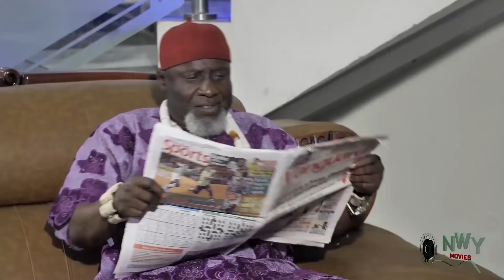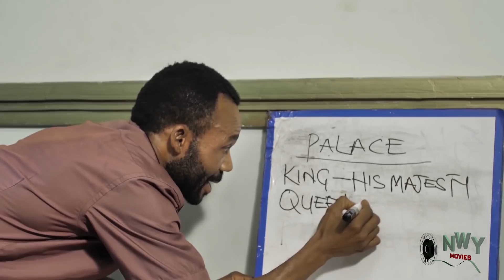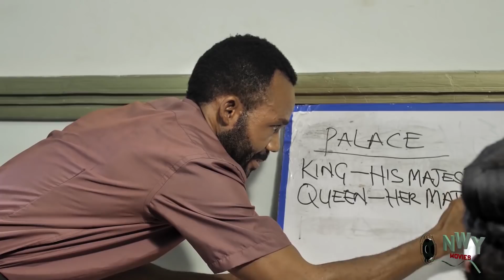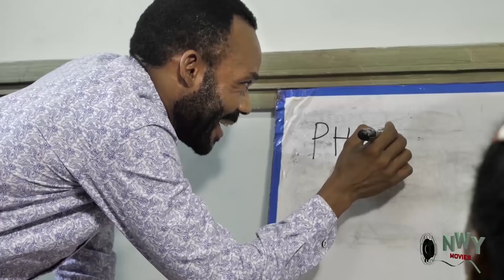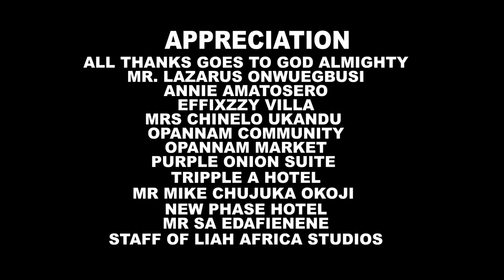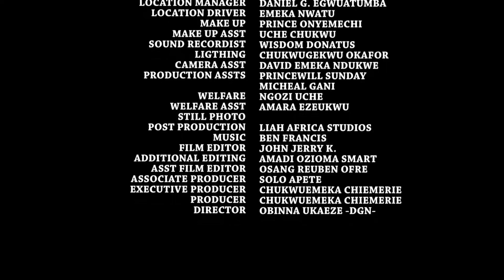From Outcast To Princess NEW MOVIE - Destiny Etiko & Onny Michael 2020 Latest Nigerian Movie